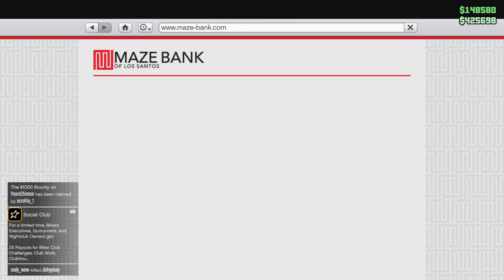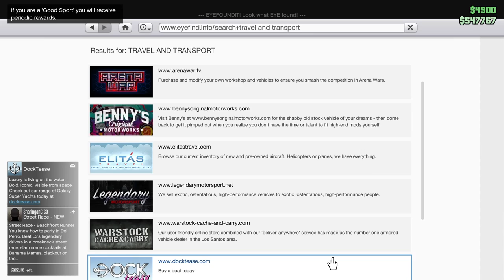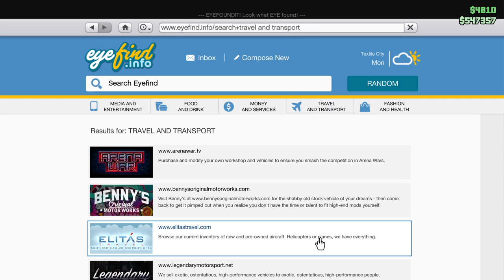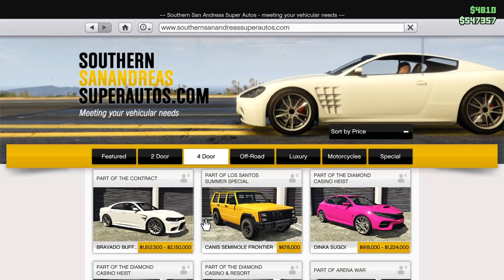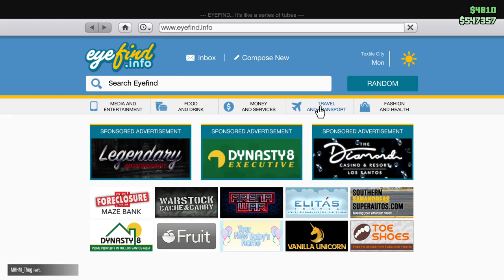ASMR Gaming | GTA V ONLINE CONTROLLER SOUNDS | Whispering + Gum 💤😴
In this video I play some GTA V online on my ps4 controller and chew on some peppermint gum. It was Halloween in GTA and I wasn't sure what to do. The aliens abducted me and took my clothes! Maybe next time I should do a heist.
 - Puddles 💧

(I recommend using headphones for a more relaxing experience)

🎮 Fortnite IGN: Miss Puddles
🎮 Steam IGN: PuddlesASMRGaming

🖥️ My PC Specs:
➽ NZXT H510 Elite RGB Mid Tower Case Matte Black/Black
➽ Seagate Barracuda 2TB ST2000DM008 3.5in Hard Drive
➽ Corsair Vengeance RGB Pro 32GB (2x16GB) 3200MHz CL16 DDR4
➽ Microsoft Windows 10 Home 64bit OEM DVD
➽ Samsung 860 EVO 2.5in SATA SSD 1TB
➽ Corsair RM750x Gold 750W Power Supply
➽ Corsair Hydro Series H115i RGB Platinum 280mm Liquid CPU Cooler
➽ MSI MPG Z490 Gaming Edge Wi-Fi Motherboard
➽ Gigabyte GeForce RTX 3080 Gaming OC 10GB

➳ Microphone: Blue Yeti Black Out
➳ Monitor: Acer KG251QJ 24.5inch TN FHD W-LED 165Hz
➳ Mouse: Cool Master MM711

‣ Foam Mod
‣ Top lubed Low Profile Red Switches

➳ Custom Keyboard Cherry Blossom:
‣ GMMK Compact Glorious Case
‣ Lubed And Filmed Holy Panda Switches
‣ Glorious Black Keycaps
‣ Glorious Black Coil Cable

➳ Custom Keyboard Tic Tac:
‣  Outemu Blue Switches
‣ TES84 Case White
‣  Milk Key Caps
‣  Lubed Stablizers
‣  Foam Pad For Spacebar Switch
‣  O Rings For Spacebar

➳ Custom Keyboard Cotton Candy:
‣  Lubed KTT Kang Whites V2 Switches With Krytox 250g0
‣  Foam Mod
‣  Foam Switch Pads
‣  Lubed Stablizers
‣  Thick PTB OEM Gradient Keycaps